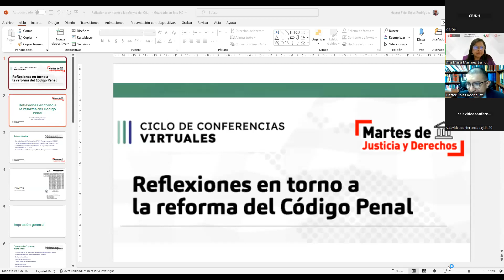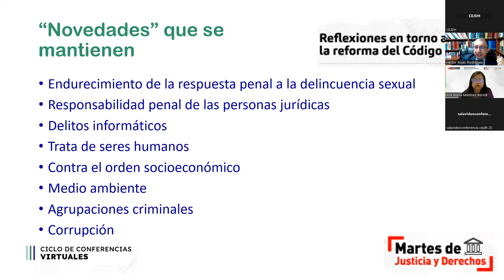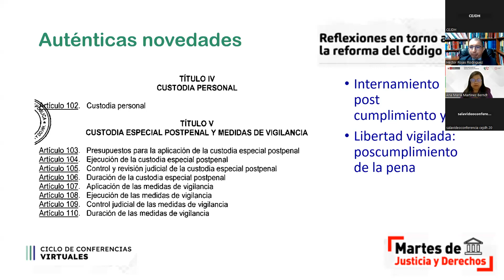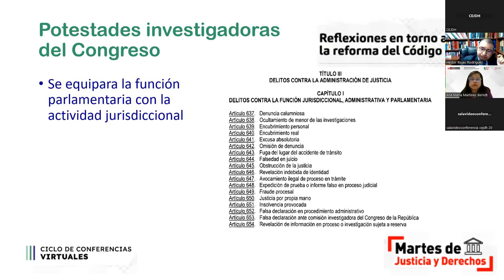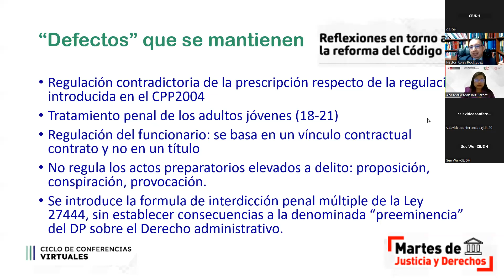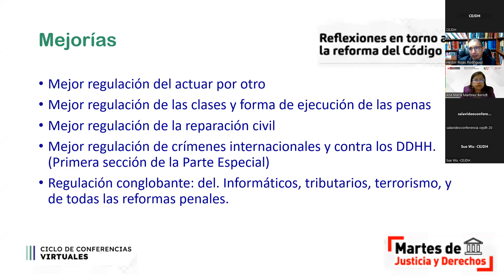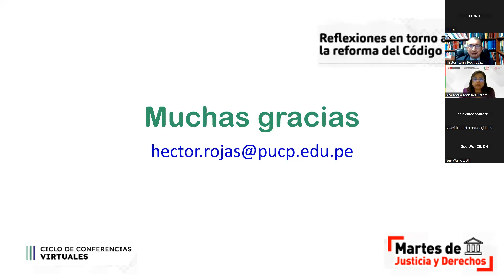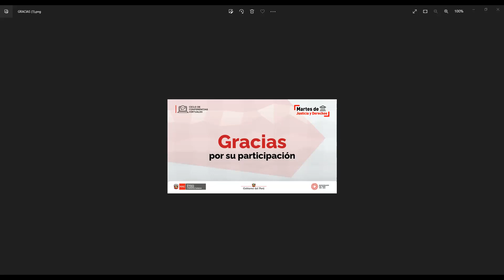MartesDeJusticiaYDerechos | Reflexiones en torno a la reforma del Código Penal